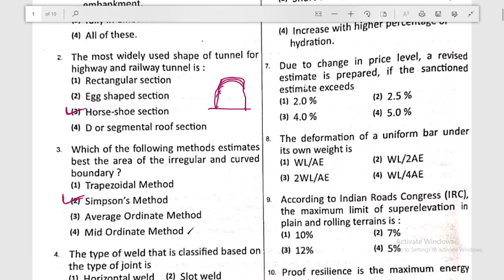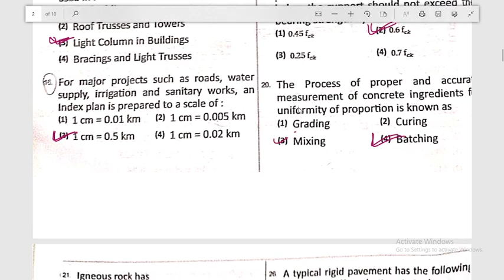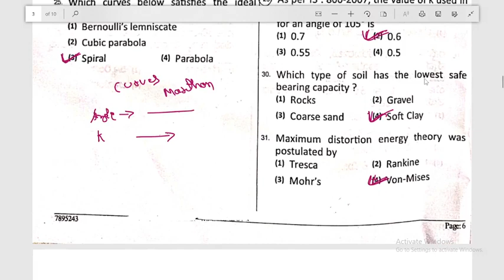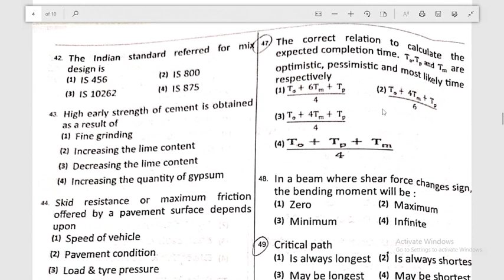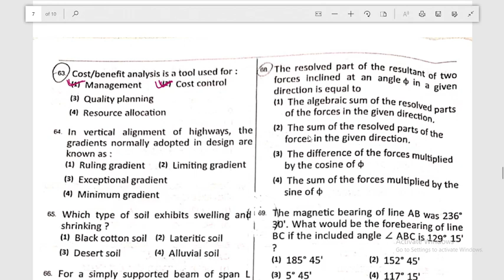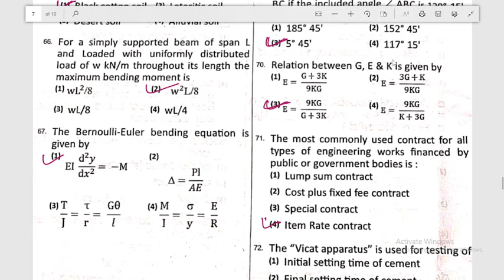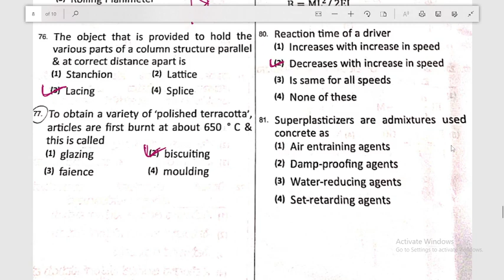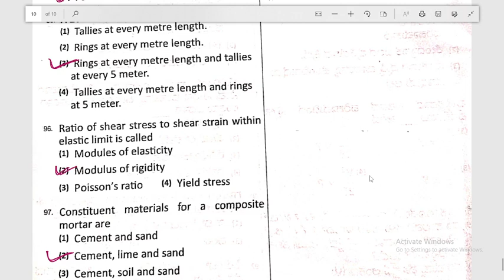|| PWD JE EXAM 13/12/2021|| PWD JE CIVIL ENGINEERING TECHNICAL PAPER-2 ANSWER KEY||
|| PWD JE EXAM 13/12/2021|| PWD JE CIVIL ENGINEERING TECHNICAL  PAPER-1 ANSWER KEY||

About this video:
My dear students/friends in this video I have explained about  PWD JE EXAM CONDUCTED ON  13/12/2021 SO WE GIVEN ANSWERS FOR  CIVIL ENGINEERING PAPER-2 ANSWER KEY| AND IN THAT SOME QUESTIONS REQUIRE GRACEMARKS KINDLY WATCH VIDEO FOR FULL DETAILS.